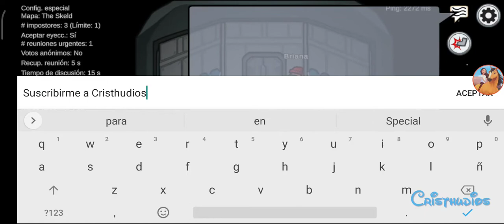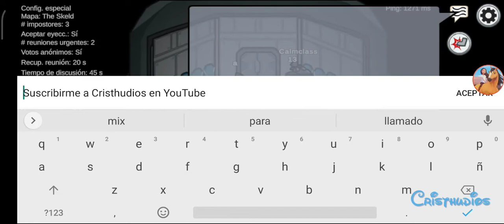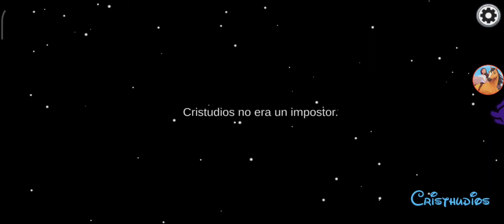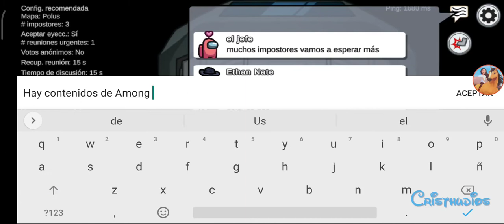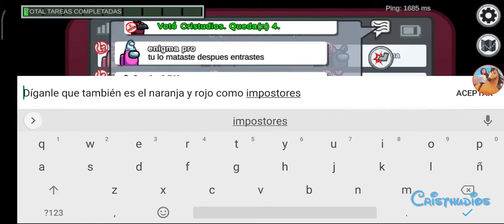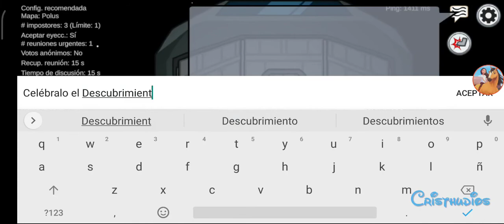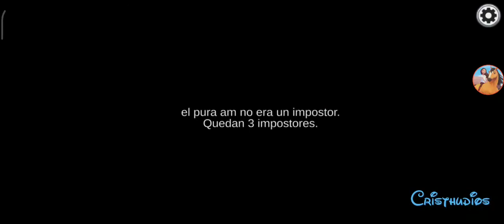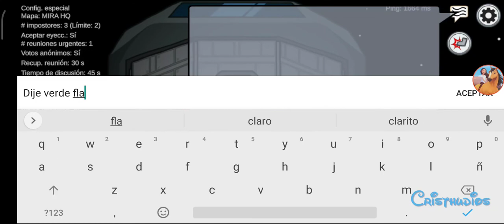Among Us - Especial 2190 suscriptores de Cristhudios y Descubrimiento de América